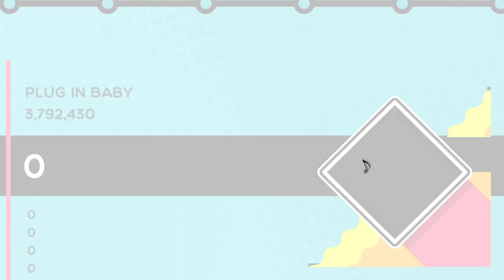Plug in Baby - Muse Trombone Champ Custom (no song audio or video)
So the other Muse song was fine but apparently this one got blocked (thanks WMG). The audio definitely helps with the timing of the guitar bits (I would've used autotoot for this one but all the smaller notes just sounded like a chicken clucking, so had to play it myself).